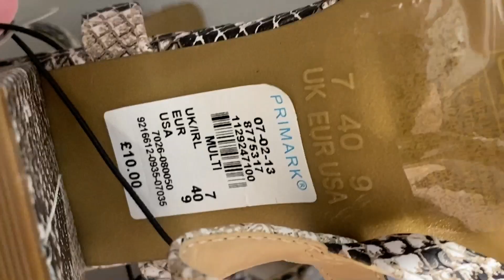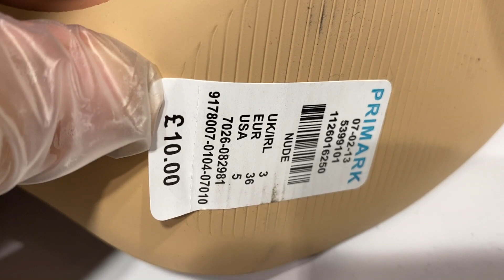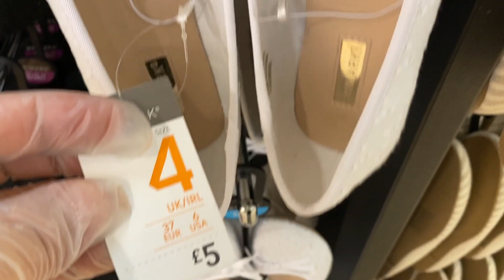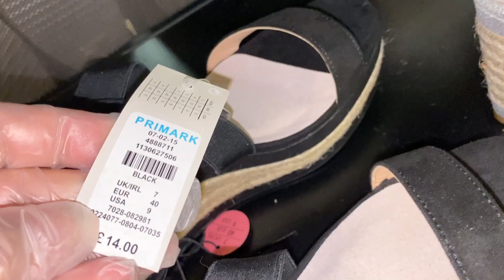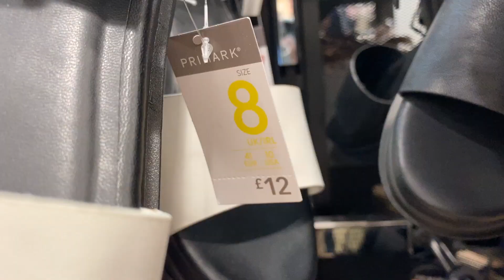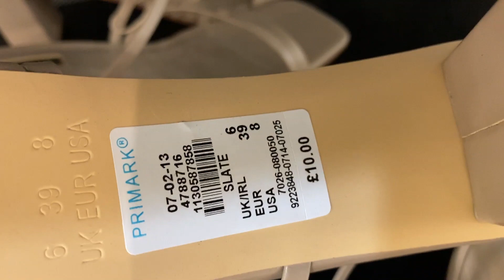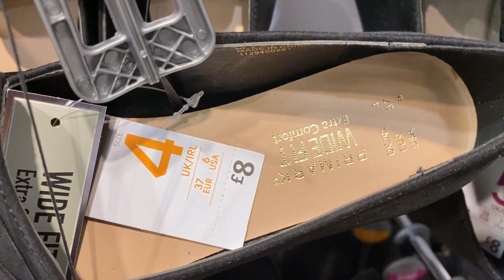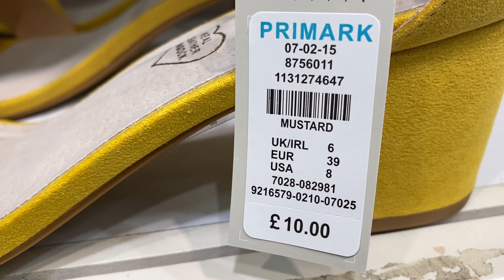PRIMARK WOMEN'S SHOES | July 2020 + Prices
Primark ladies Footwear - Watch and go to shop new women shoes.
Women's Shoes - Amazing Design,Amazing Low Prices Filmed Freshly for you